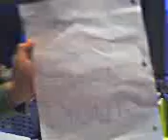SHORTY IS SOO COOL!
my pig is better than yours LAURA!